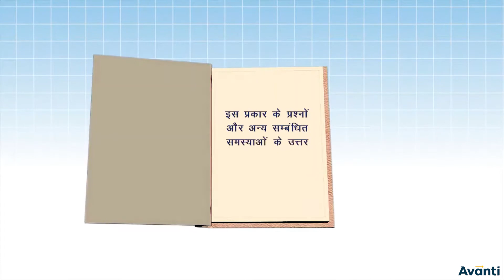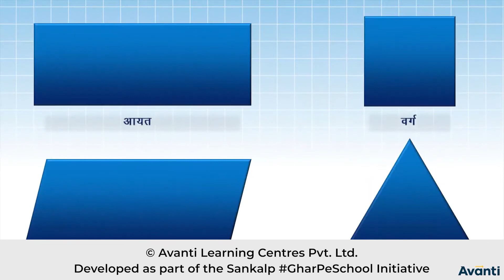1. 9M09.0 भूमिका | Introduction of Area of Parallelograms and Triangles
इस विडियो में आप कक्षा 9 की गणित के अध्याय 9 (समांतर चतुर्भुजों और त्रिभुजों का क्षेत्रफल) के एक महत्वपूर्ण concept "समांतर चतुर्भुजों और त्रिभुजों का क्षेत्रफल की भूमिका" के बारे में सीखेंगे |
In this video, You will learn the important concept "Introduction of Area of Parallelograms and Triangles" of chapter 9 (Area of Parallelograms and Triangles) of 9th Maths.